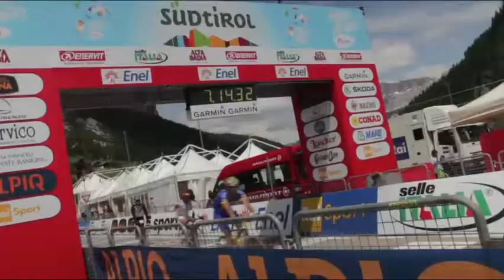Dolemieten Marathon 2013 Sfeer